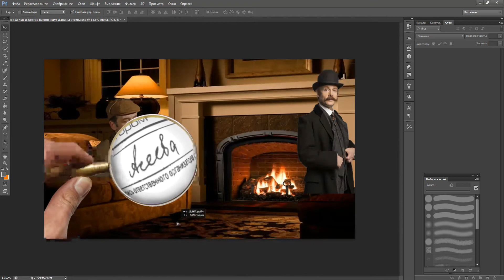Шерлок Холмс и Доктор Ватсон и пропавшие ответы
Экзамен по английскому языку. Не отметил в К.И.М.е 7 последних заданий. СУКА!